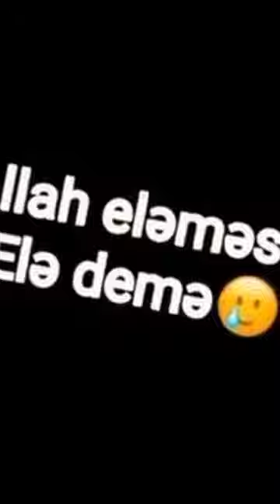status üçün gülməli videolar🤣🤣🤣